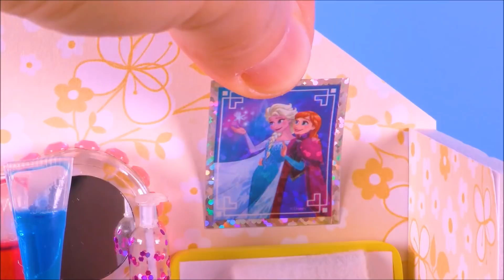4 DIY Miniature House in a Match Box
How to create 4 tiny complete houses, DIY miniature bedrooms, kitchens, and so on, completely equipped with accessories and appliances.
Our crafts are made with recycled materials, such as foam paper, empty packaging, nail polish, paints, glue, hot glue, recycled highlighters, clear plastic, and other recycling materials, intended for crafters, hobbyist and general audiences.

Carefree Melody by Twin Musicom
Gamet Set Match by Riot